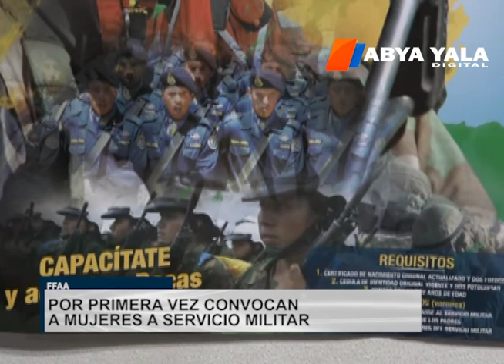Fuerzas Armadas convocan por primera vez a mujeres a realizar el servicio militar